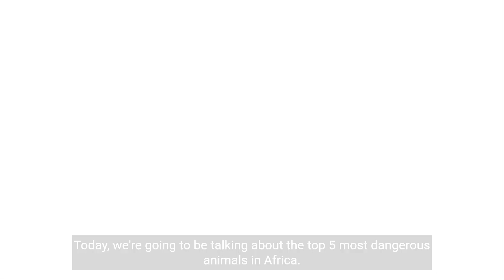Top 5 most dangerous animals in Africa | Animals to avoid in Africa | TopSpot Prime dangerous animal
In this video, we'll take a look at the top 5 most dangerous animals in Africa. These animals are responsible for a lot of human deaths each year, so it's important to be aware of them if you're planning on visiting Africa.

We'll start with the most dangerous animal in Africa: the mosquito. Mosquitoes spread malaria, a disease that kills millions of people each year.

Next, we'll look at the hippopotamus. Hippos are territorial and aggressive, and they can attack without provocation.

Then, we'll discuss African elephants. African elephants are the largest land mammals in the world, and they can be dangerous if they feel threatened.

We'll also cover Nile crocodiles, which are ambush predators that can attack and kill people without warning.

Finally, we'll talk about cape buffalo, which are known for their aggressive nature.

If you're planning on visiting Africa, it's important to be aware of these dangerous animals. Take precautions to avoid contact with them, and be sure to follow the advice of local guides.

Stay in designated areas and don't go off on your own.
Be aware of your surroundings and make noise to alert animals of your presence.
Don't swim in rivers or lakes where crocodiles are present.
Don't camp near waterholes or watering holes.
If you see an animal, don't approach it. Give it plenty of space.
If you are attacked, fight back as hard as you can.